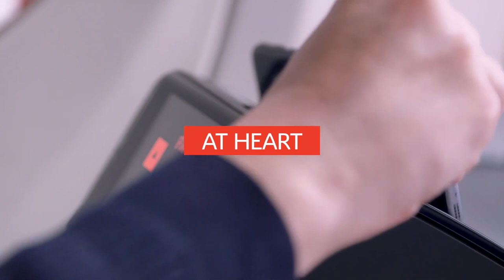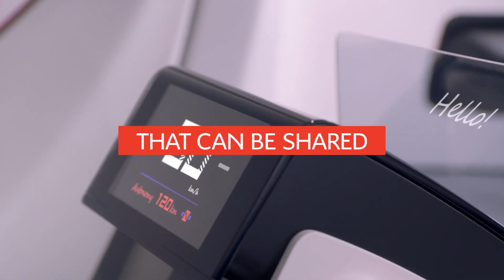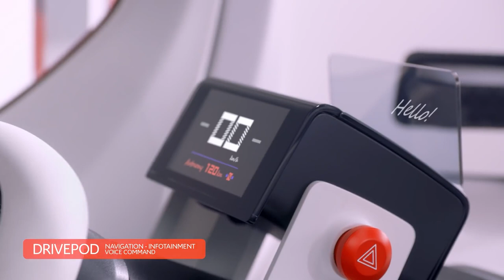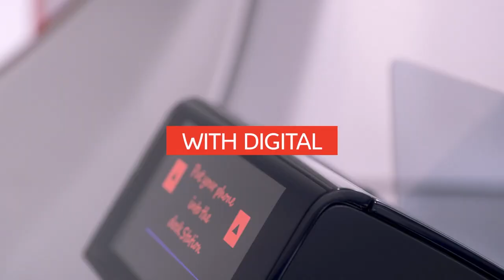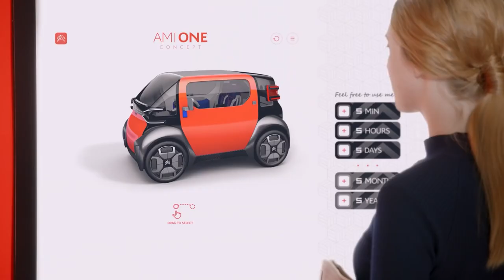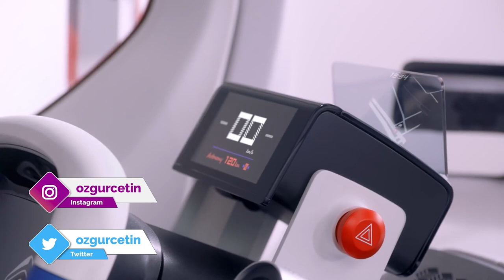60.000 TL'lik Citroen Ami One Türkiye yollarında görüldü!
Citroen Ami One yüzde 100 elektrikli otomobilin Türkiye macerası kısmen de olsa başladı. Bu otomobil ile ilgili detayları bu videoda anlatıyorum. İlk olarak 2019 Cenevre Otomobil Fuarı'nda Citroen Ami Consept ismiyle duyurulan araç 2020 yılında Fransa'da satışa sunulmuştu. Fransa fiyatı 6000 Euro olan otomobil iki kişinin binebileceği tam bir şehir içi aracı.

Farklı tasarımı ile dikkat çeken otomobilde 5.5 kWh kapasitesinde bir batarya, 6 kW gücünde bir motor yer alıyor. Bu motor 8 bg güç sunabiliyor. Maksimum hızı saatte 45 km olan otomobilin menzili ise 70 km. Uzunluğu 2.5, yuksekliği ve genişliği de 1.5 metre olan aracın ağırlığı ise 485 kg.

Citoen Ami One, Türkiye'de bir araç taşıma aracının üstünde birden fazla olarak görüldü. Citroen Türkiye bu konuda resmi bir açıklama yapmasa da bu gelen araçların özel bir proje için alındığı bilgisi verildi.

Benim kişisel fikrim kapalı bir alanda kullanılmak ya da belli bölgelerde kiralık araç hizmeti veren şirketlerin aldığı yönünde. Zira Citoen Ami One ile İstanbul trafiğinde E5 ya da TEM gibi yollarda kullanım pek eğlenceli olmayacaktır.

Fransızca'da arkadaş anlamına gelen Ami, Fransa'da aylık 20 Euro karşılığında kiralık bir otomobil olarak da kullanılabiliyor. Üstelik bu otomobili 14 yaşının üstündekiler ehliyet olmadan da kullanabiliyor. Motosiklet benzeri aracın Türkiye'ye resmi olarak gelip gelmeyeceği ve herkese satılıp satılmayacağı şimdilik belli değil.

Otomobil aksesuarları ile ilgili güzel bir listem var. Destek olmak isteyenlere duyurulur.

Citroen Ami One

70 km menzil
45 km maksimum hız
5.5 kWh kapasitesinde pil
6 kW gücünde motor
8 bg güç
Önden çekişli
2.5 m uzunluk
1.5 m genişlik
1.5 m yükseklik
220V prizden 3 saatte şarj
485 kg ağırlık
6000 Euro Avrupa fiyatı